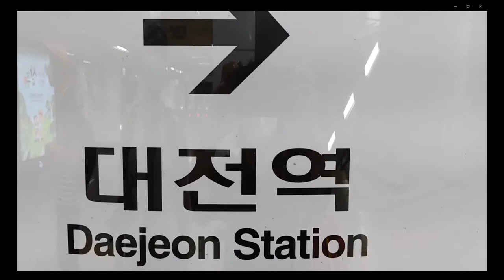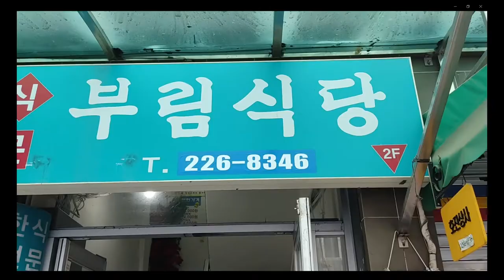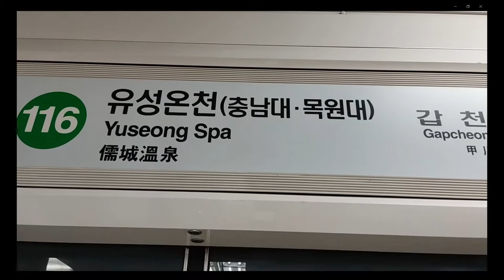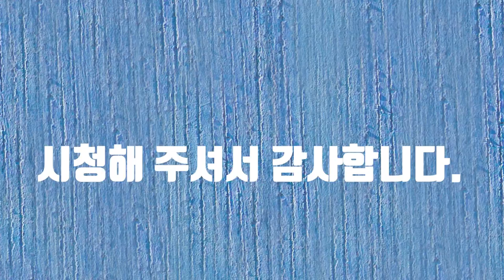한국관광공사 공모전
한국관광공사 외국인 친구에게 소개하는 동영상입니다. 감사합니다. 외국인 친구에게 소개하는 동영상이라 영어로 되어 있습니다. 영어 공부도 하시고 즐감하세요.